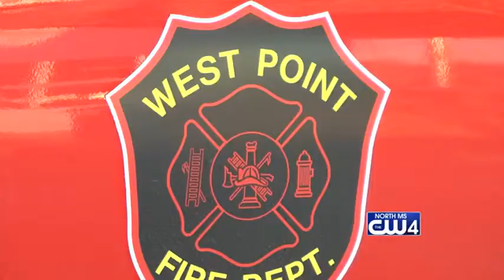Water Safety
A water rescue is prompting first responders to warn people who may be out on the water with the freezing temperatures.